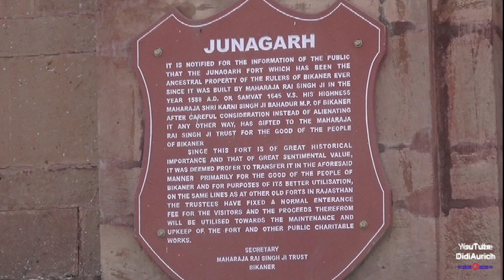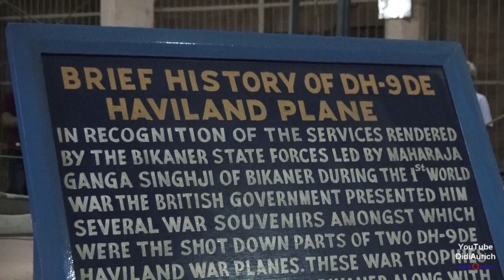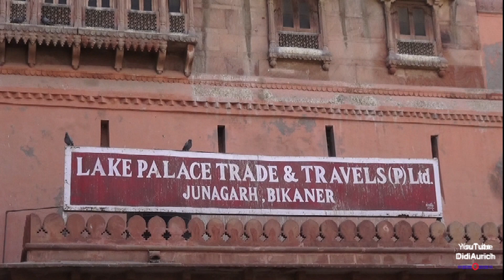Indien India Rajasthan Junagarh Fort Bikaner जुनाग्द क़िला Old Fort Palace Bastionen Wallanlagen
didiaurich Rajputen König Raja Rai Singh Heerführer Großmoguls Akbar Junagarh Bikaner Junagarh Fort Palace Jain Tempel Havelis Chattries